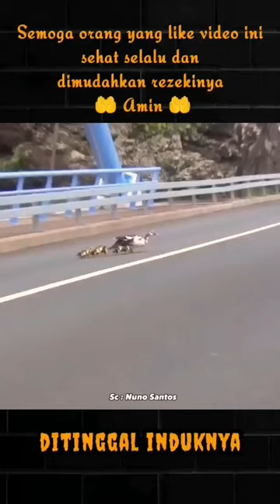Anak Entok Yang Lucu